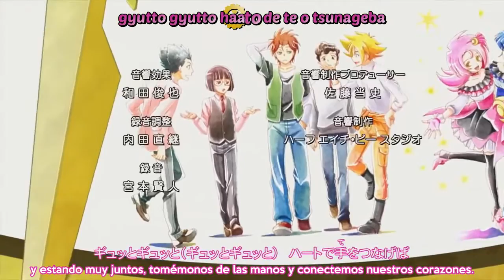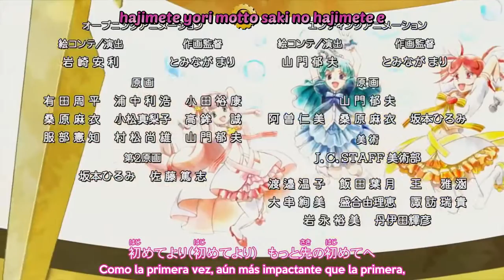Cardfight!! Vanguard G: STRIDE GATE ED 2 Promise You!! [YuiKaori]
LIKE, COMENTA Y COMPARTE :D